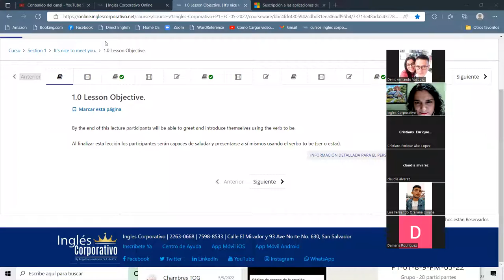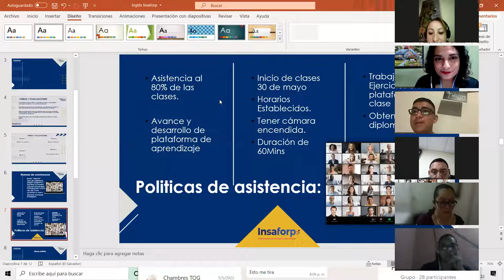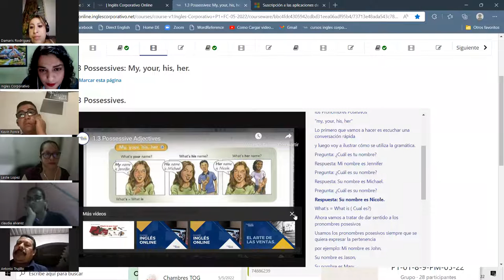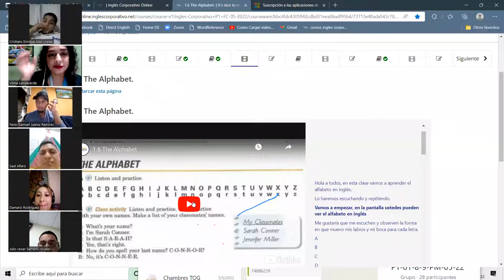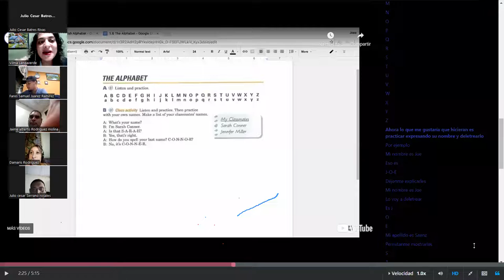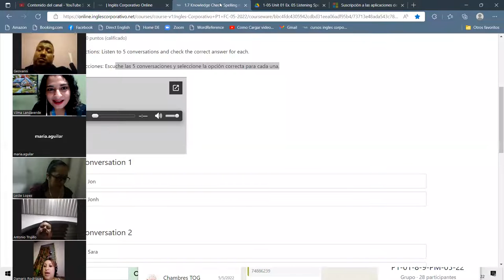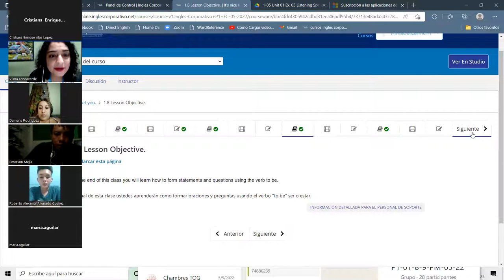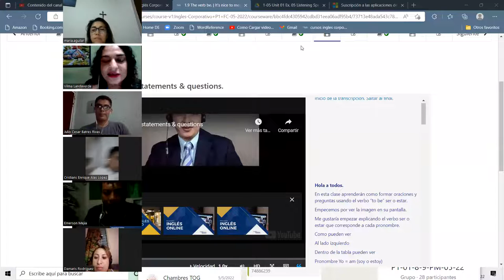Ingles Corporativo-My name is Jennifer-class #1